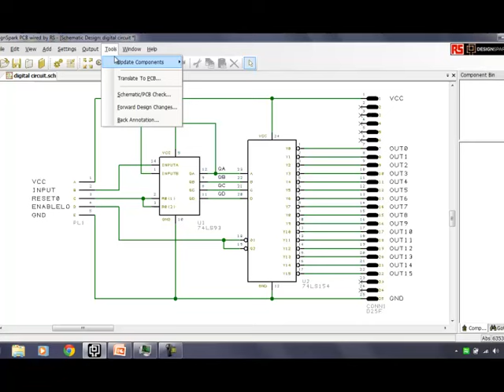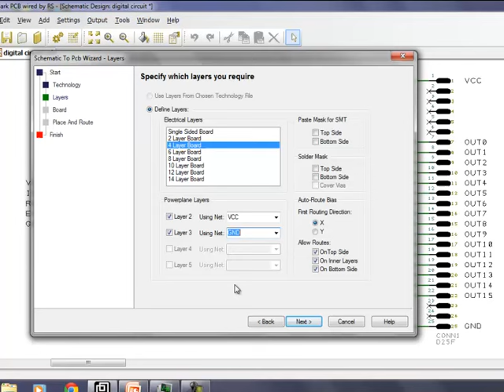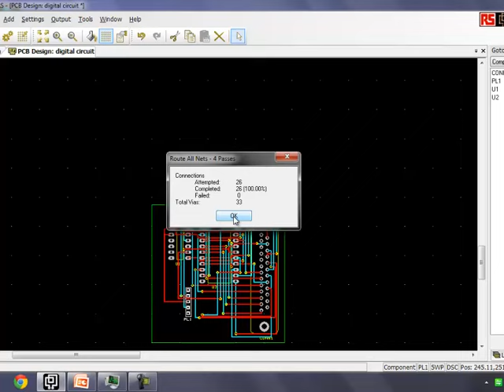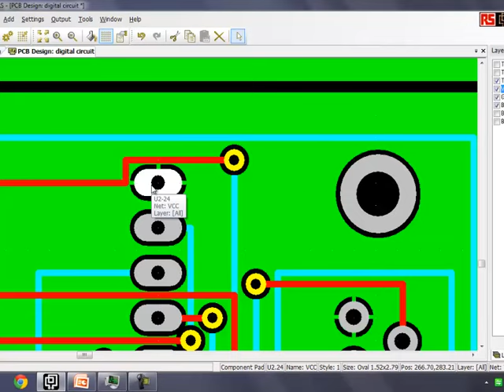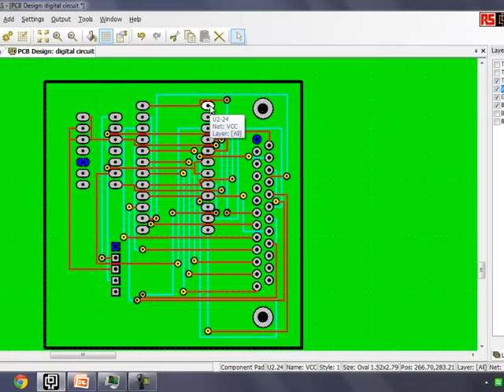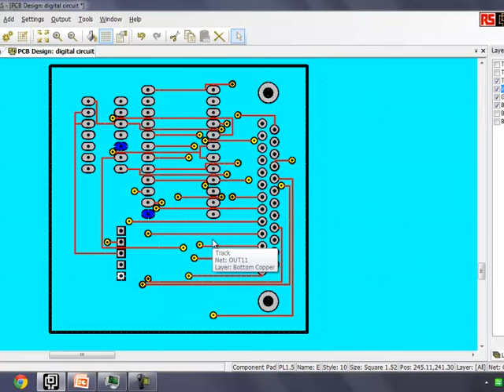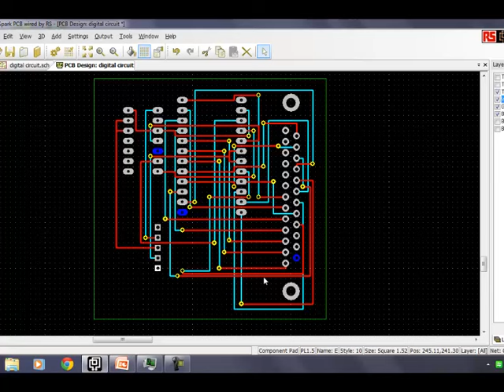Planes in DesignSpark PCB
The use of planes in Multilayer PCB's can offer a designer advantages in terms of good grounding for noise, high speed design, reducing length and impedance on VCC traces and EMC considerations. DesignSpark PCB with the use of the "Translate to PCB" Wizard provides an easy way to add and assign extra layers to a PCB. This example shows a simple progress from a 2 to 4 layer board using VCC and GND planes.